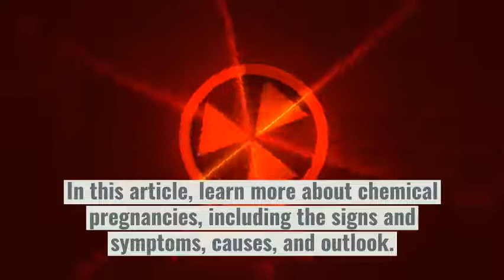Wha tis chemical pregnancy!